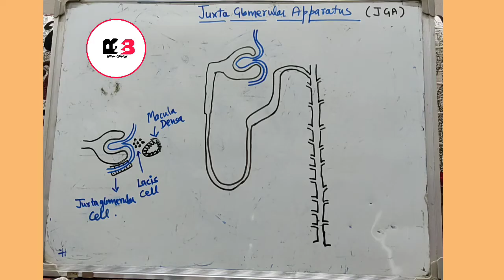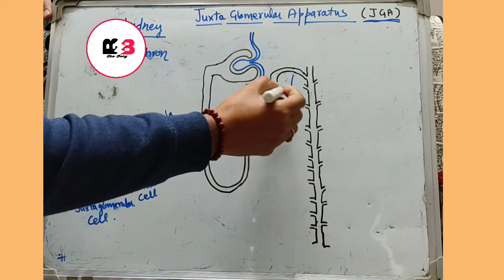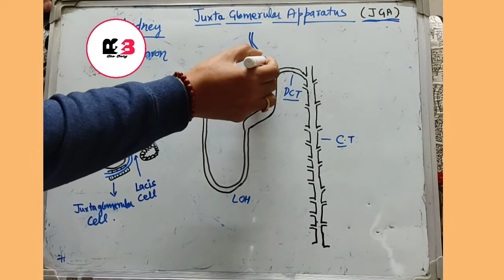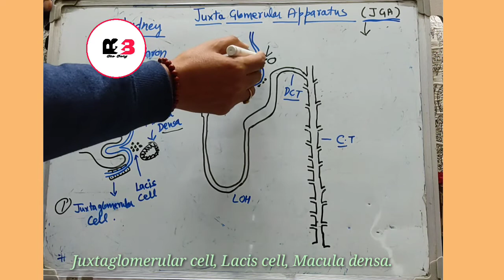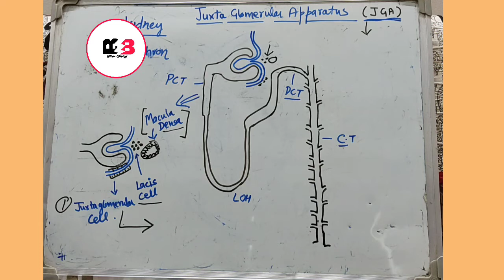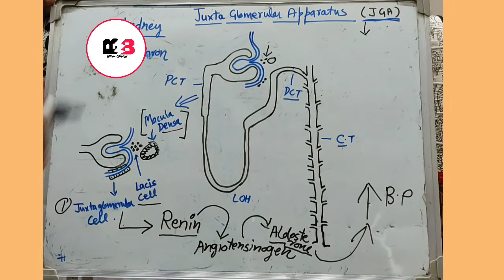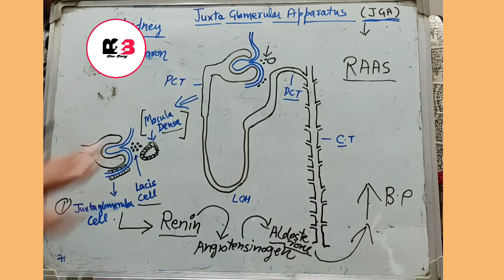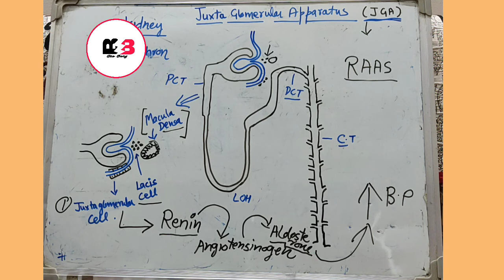juxtaglomerular apparatus class 11//Juxta Glomerular Apparatus.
RAAS-Renin Angiotensinogen Aldosterone  System.
Renin -hormone released by JG Cell.
Angiotensinogen-Blood Protein
Aldosterone -Released by Adrenal cortex.
jg apparatus of kidney jg apparatus physiology
ONLINE BIOLOGY CLASSES CONTACT ON WHTSAPP- 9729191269.